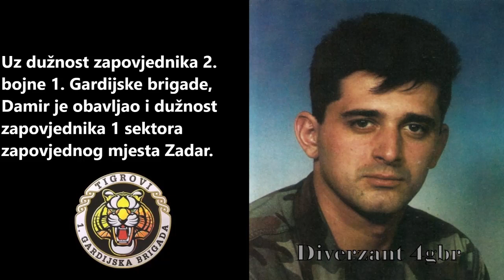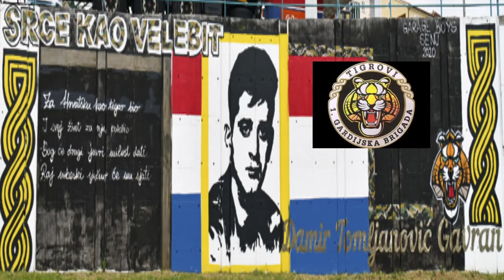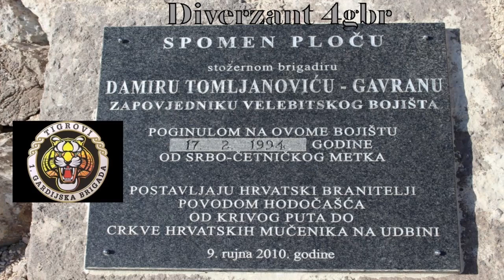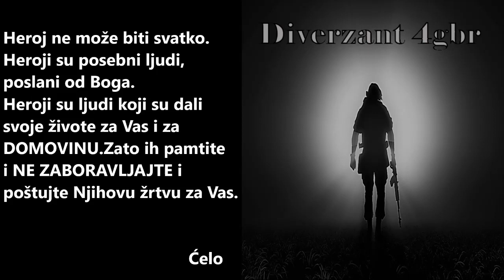Hrvatski heroj Damir Tomljanović-Gavran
Video posvećujem Hrvatskom heroju pripadniku Tigrova
Damiru Tomljanoviću-Gavranu.Počivao u miru božijem.
                   NO PROFIT  NO PROFIT  NO PROFIT